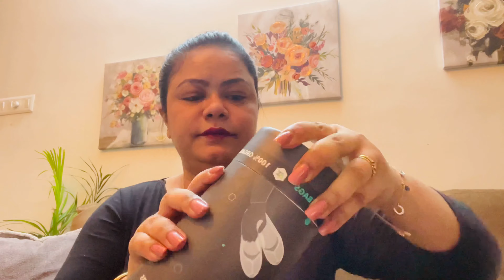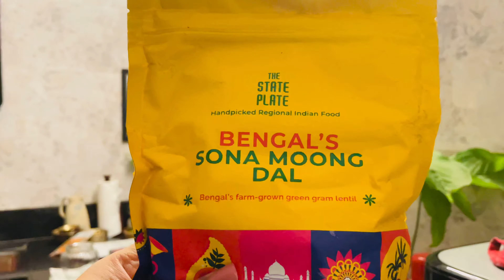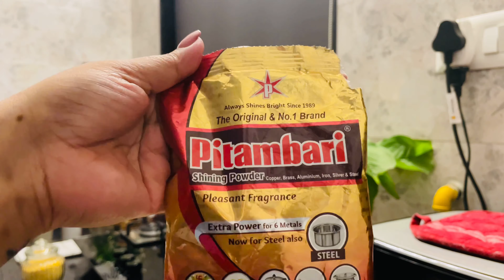Yeh maine kya kharida?| Ankita Vlogz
Hi,

Glad you found me and my videos on YouTube. No matter whether you are new or old to my channel, a big virtual hug to you and welcome to Ankita Vlogz.

Loads of love and happiness